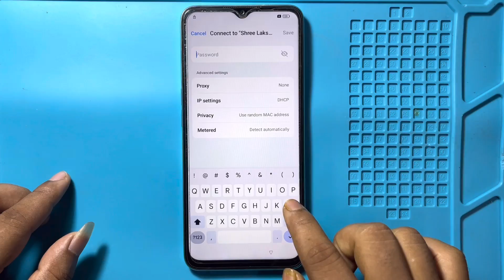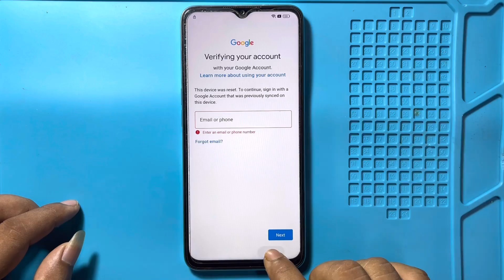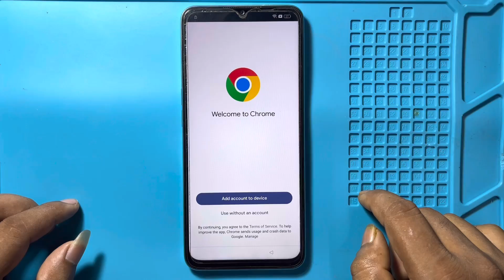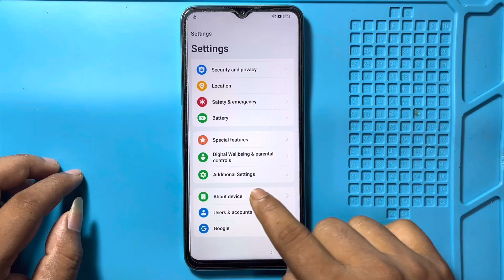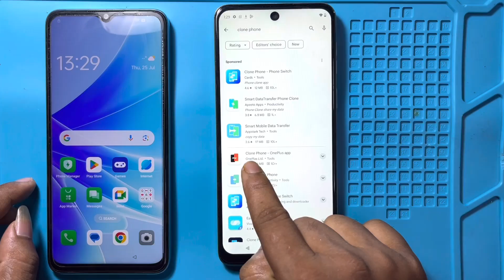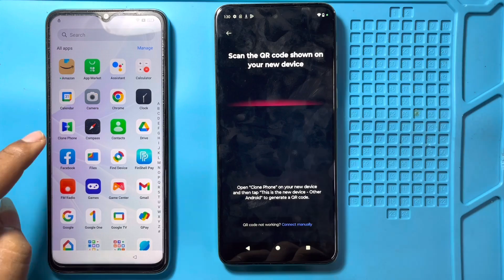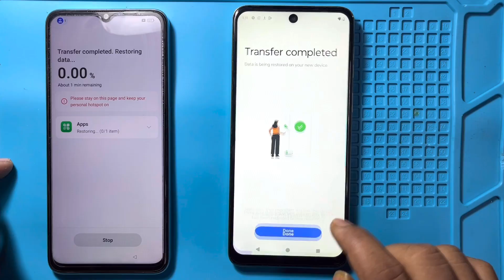Oppo A77 Frp Bypass Android 14 | Without Pc | Oppo A77 Google Account Lock Unlock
latest updated oppo a77 easy trick

in this video we are bypassing oppo a77 frp lock